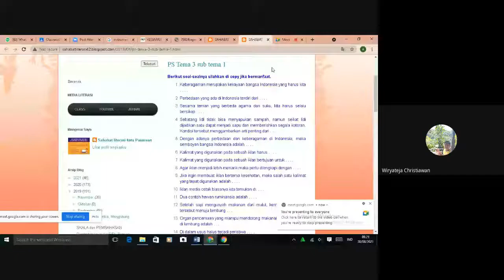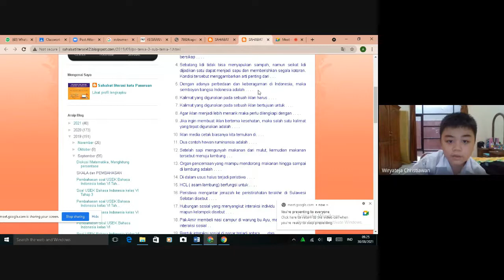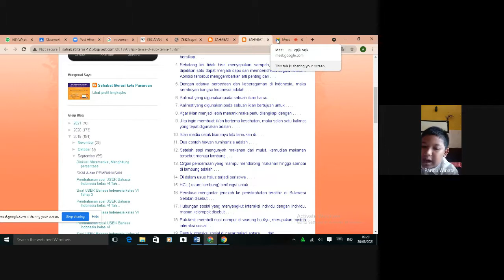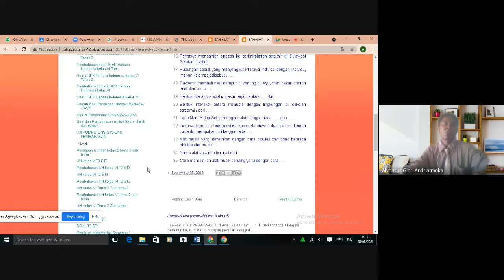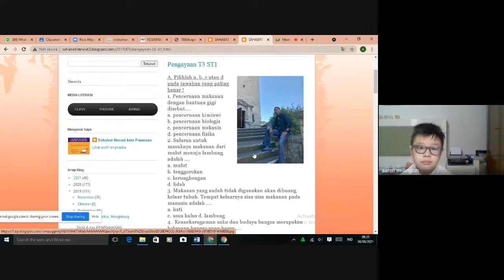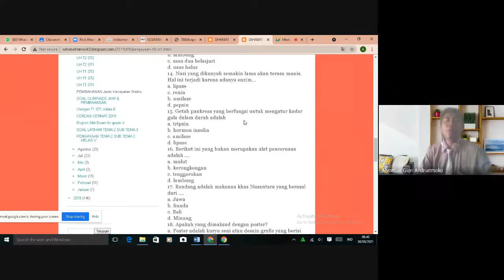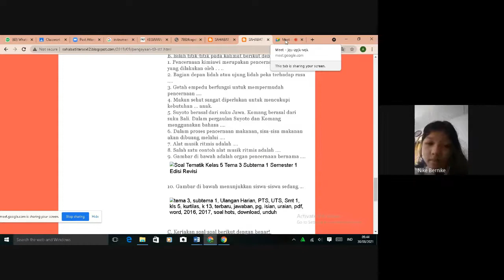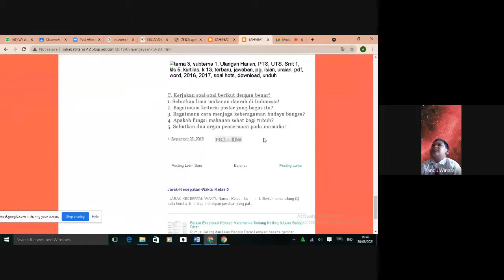Pendalaman Materi (Diskusi Komprehensif) Tema 3 Sub Tema 1 kelas 5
Pendalaman Materi (Diskusi Komprehensif) Tema 3 Sub Tema 1 kelas 5 SDK Sang Timur Pasuruan